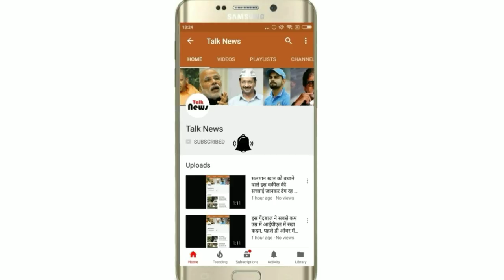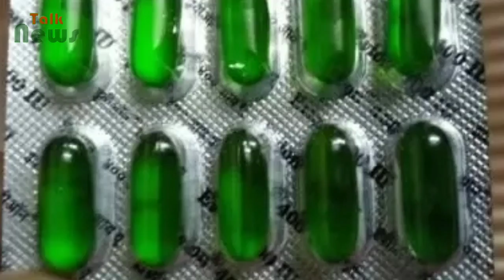हफ्ते में सिर्फ 1 बार कीजिये इस कैप्सूल का सेवन जड़ से ख़त्म हो जायेगे ये 4 रो